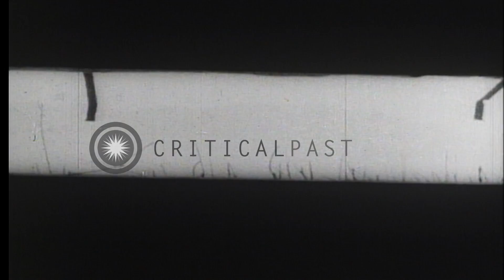General Jonathan Wainwright and American prisoners on Corregidor following their ...HD Stock Footage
General Jonathan Wainwright and American prisoners on Corregidor following their surrender to Japan during World War II.

The Battle of Corregidor Island in the Philippines during World War II. Animated map of Corregidor Island, Luzon Island. Japanese bombers bomb Corregidor. Smoke billows up from explosions. Japanese troops advance in Corregidor. US Army General Jonathan Wainwright and US officers confer with Japanese captors in Corregidor. View of the Manila Bay. American prisoners following their surrender. Entrance to a tunnel at Corregidor. American prisoners are marched on the island. Interiors show officers in the Malinta Tunnel. Japanese officers arrive in cars in Manila. People wave Japanese flags. Location: Corregidor Island Philippines. Date: January 1943.

57,000+ broadcast-quality historic clips for immediate download.